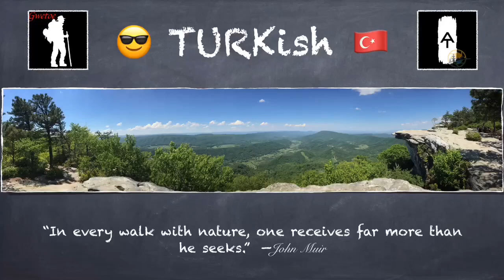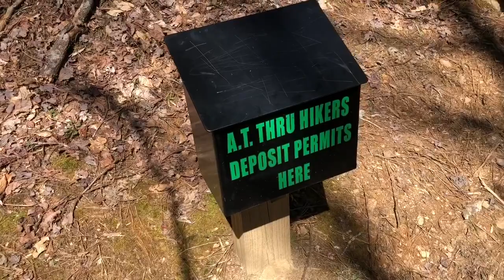AT Days 20-21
A video collection of my upcoming journey on the Appalachian Trail starting in March 2019.  I just retired from the Air Force and now have the time to complete my long awaited trek northbound from Springer Mountain to Mount Katahdin.